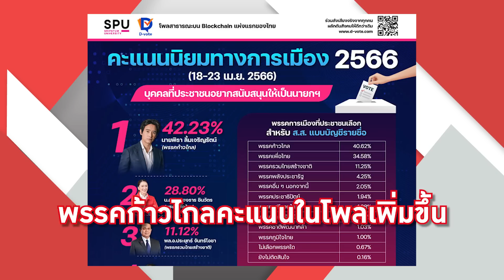ค่าไฟไหม้รัฐบาลทำฝ่ายค้านแลนด์สไลด์